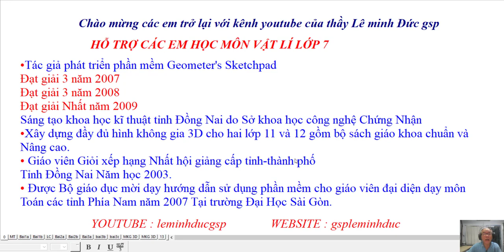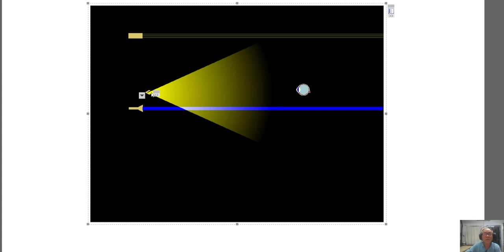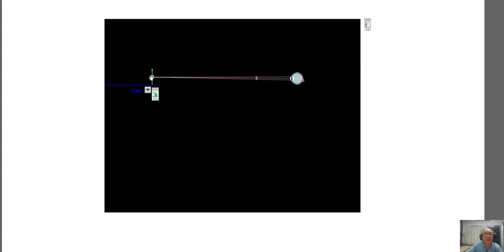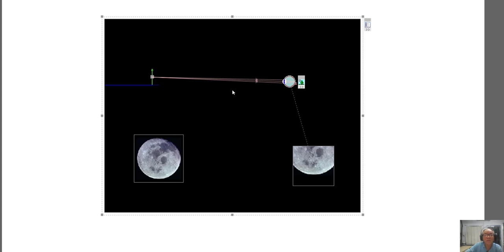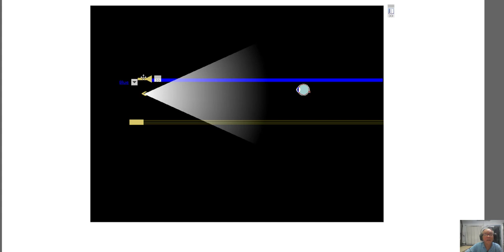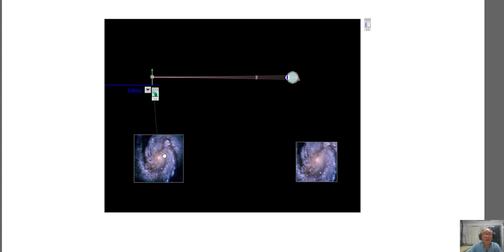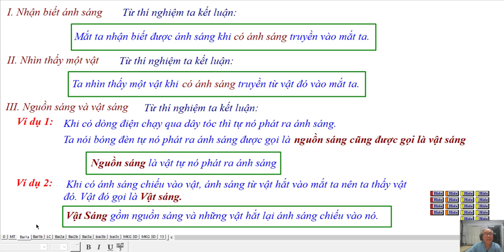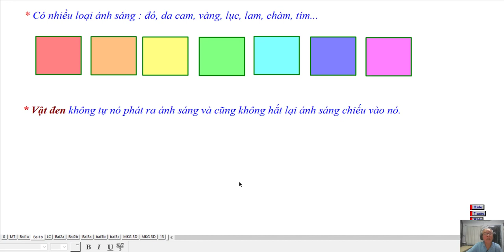VẬT LÍ LỚP 7 - BÀI 1- NHẬN BIẾT ÁNH SÁNG - NGUỒN SÁNG VÀ VẬT SÁNG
Video : Vật Lí Lớp 7
Chương I. Quang Học
Bài 1 . Nhận Biết Ánh Sáng, Nguồn Sáng Và Vật Sáng

❖▬▬▬▬▬▬▬▬▬▬ஜ۩۞۩ஜ▬▬▬▬▬▬▬▬▬▬❖
Thông tinh kênh Lê Minh Đức GSP
4. Địa chỉ giảng dạy: 183/38 đường 28, P.06, Q.Gò Vấp, TP.HCM
❖▬▬▬▬▬▬▬▬▬▬ஜ۩۞۩ஜ▬▬▬▬▬▬▬▬▬▬❖